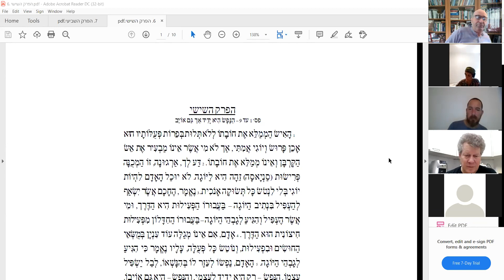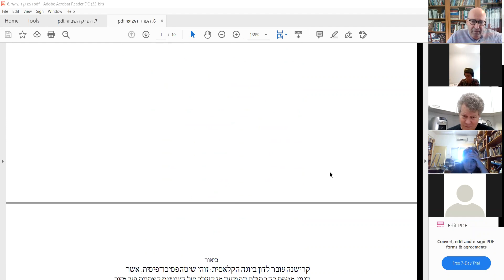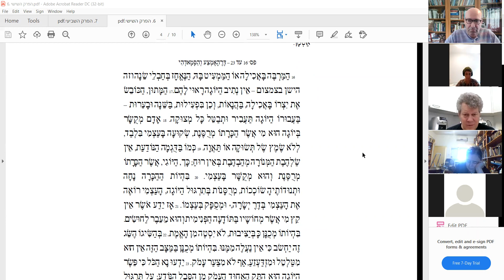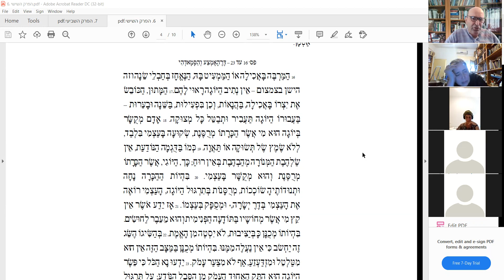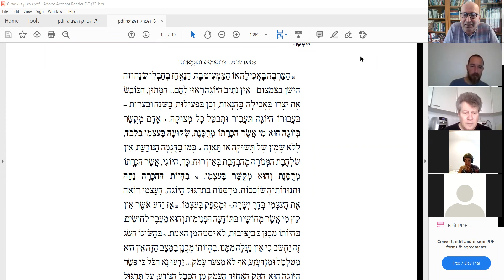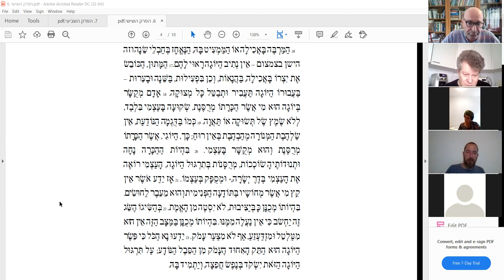ד"ר איתמר תאודור: בהאגווד גיטא - חזרה על סוף פרק 5 ותחילת פרק 6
סיכום הקרמה יוגה, תחילת פרק 6 ובכלל זה המאבק בנפש וההתייצבות באאסנה